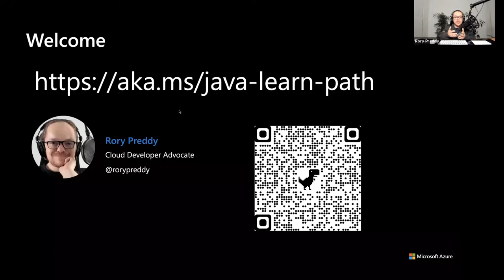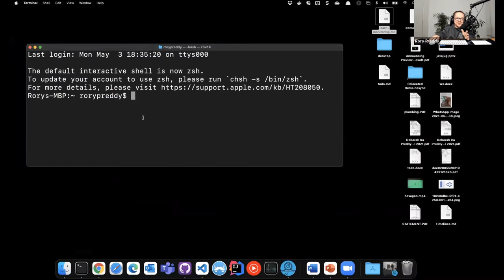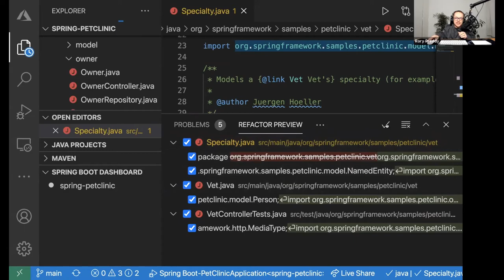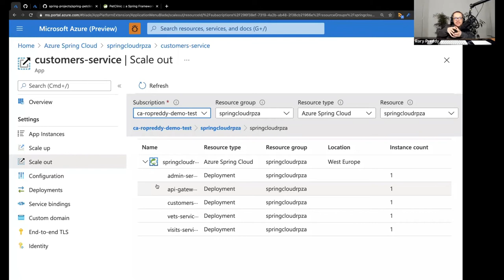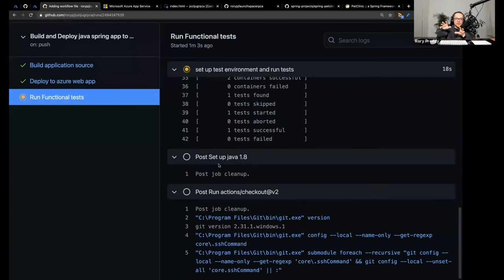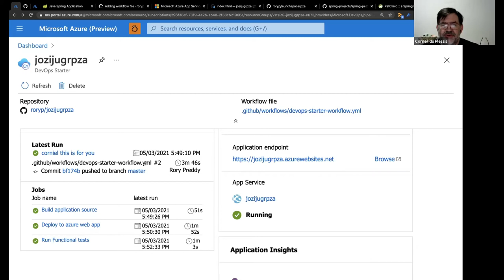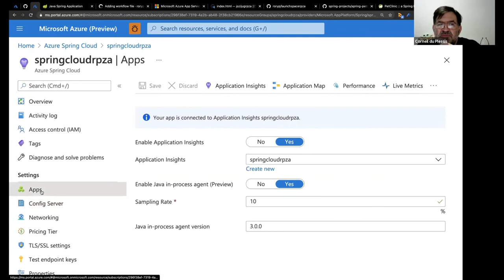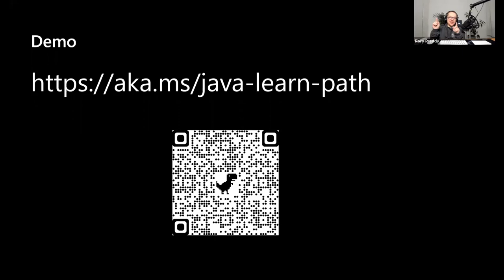Getting started with VS Code and Java on Azure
Microsoft recently announced the preview of the Microsoft Build of OpenJDK, a new no-cost Long-Term Support (LTS) distribution of OpenJDK that is open source and available for free for anyone to deploy anywhere. It includes binaries for Java 11 on x64 server and desktop environments on macOS, Linux, and Windows. In this show, we'll share highlights from this release and more, plus updates to VScode, Java and Azure Spring Cloud tooling